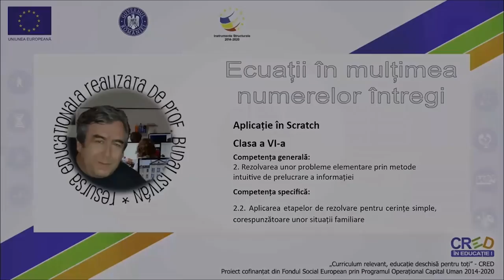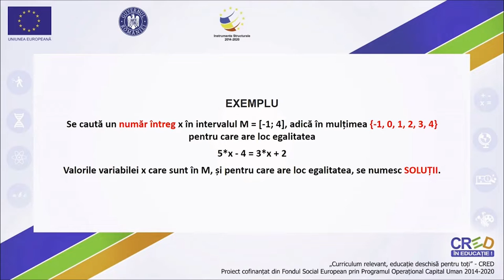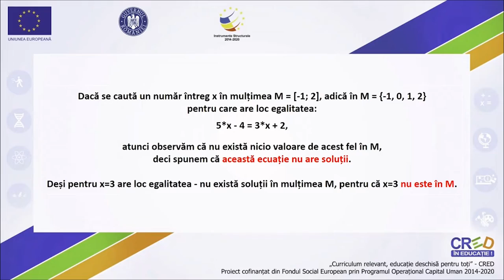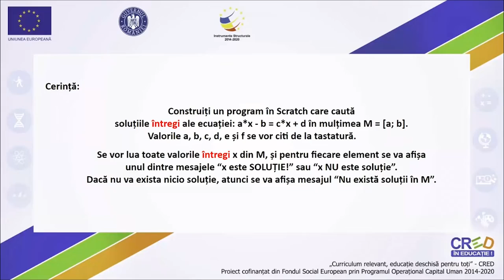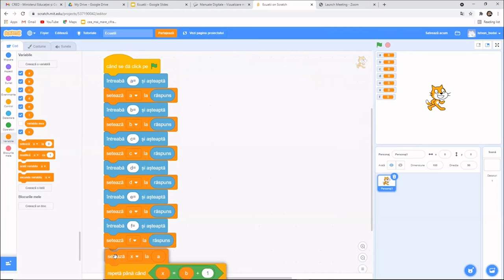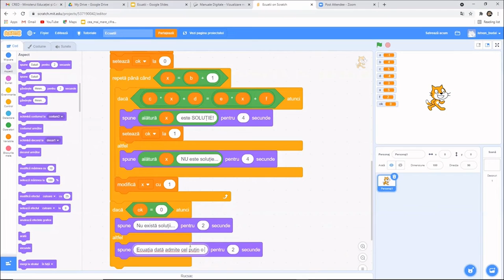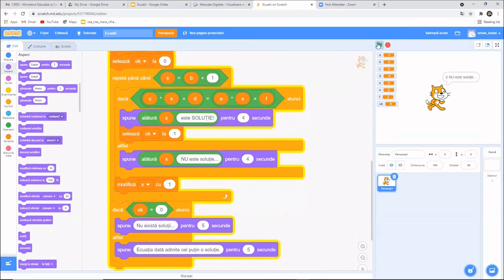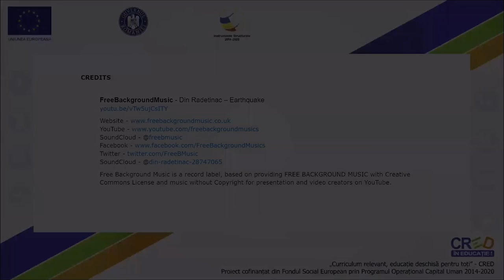Ecuații în mulțimea numerelor întregi - aplicație Scratch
Se pune problema matematică să se afle acele numere întregi x din mulțimea M={-2, -1, 0, 1, 2, 3, 4} care au proprietatea x-x 2 =3x. Aplicația elaborată în Scratch, și explicată pas cu pas, ia pe rând elementele mulțimii date și verifică dacă are sau nu loc egalitatea din enunț. Conform definiției, spunem că se rezolvă ecuația x-x 2 =3x în mulțimea M, care conține numere
întregi. Desigur, atât ecuația cât și mulțimea M poate fi înlocuită cu altă ecuație, respectiv altă mulțime...